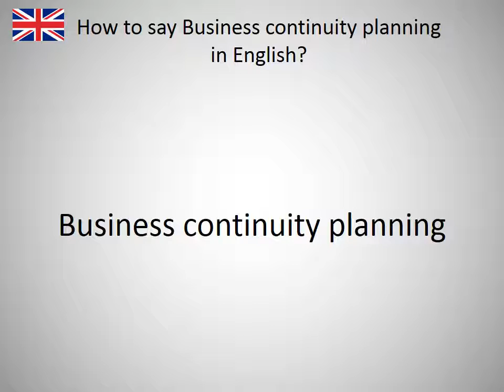How to say Business continuity planning in English?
How to say Business continuity planning in English? Learn the pronounciation Business continuity planning! How to Pronounce Business continuity planning. Expand your vocabulary, learn English words. Practice English online. Use this free pronunciation guide to practice words at a time. Learn English for free. Thank you for viewing, please like or subscribe! hoe om te sê, si të thuash, እንዴት እንደሚናገር, wie sagt man, comment dire, come dire, como dizer, как сказать, nasıl denir, cómo decir, 怎么说, πώς να το πω, hoe zeg je.